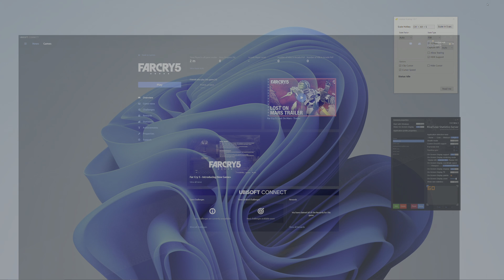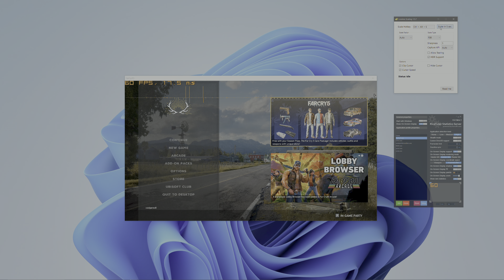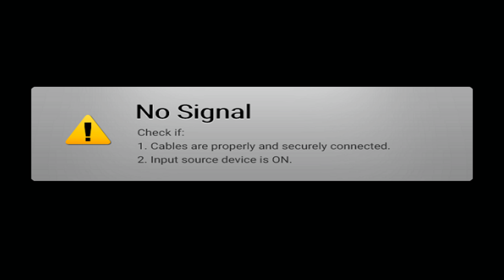Far Cry 5 - AMD FSR 4K Upscaling Test on an Nvidia GPU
Specs:
Base: Alienware X51 R3 (2015 Model)
CPU: Intel Core i7-6700k @ 4.0GHz (4.2 GHz overclock) - Stock CPU
GPU: EVGA Nvidia GeForce GTX 1060 SC 6GB - Upgraded from GTX 960 2GB
RAM: 32GB Ballistix @2400Mhz - Upgraded from 8GB RAM
SSD: Crucial 2TB SSD - Upgraded from a 2TB HDD
Controller: DualShock 4 Wireless Controller (Connected through Bluetooth)
Capture Device: AverMedia Live Gamer BOLT
OS: Windows 10 Home

Recorded in 4K with HDR on. The game doesn't seem to support HDR in windowed mode, and borderless mode stretches it to fit the screen. I'm surprised it hit mostly 60FPS with HD textures on even at 1440p.

Software used:
MSI AfterBurner - Displays the FPS counter in games and certain applications.
AverMedia RECentral - To record using a capture device. (A separate computer was used for recording)
Lossless Scaling - Injects AMD FSR into games that don't officially support it, side effect is it also scales the menus.

Notes: The game is running at various resolutions internally but I'm using a program called "Lossless Scaling" to scale it up to 4K using AMD Fidelity FX Super Resolution. A capture card was used on a separate computer, so there was no performance hit from recording.

00:00 - Trying to get the game to work with AMD FSR
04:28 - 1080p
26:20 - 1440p